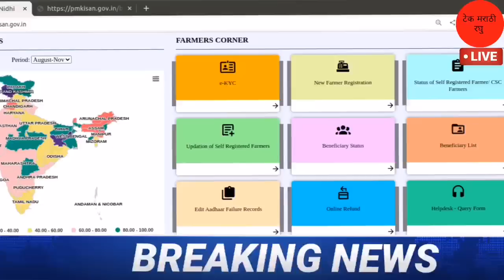Aajchya batmya 1 डिसेंबर 2022 | शेतकर्‍यांच्या बातम्या | आजच्या ताज्या घडामोडी | शासन निर्णय | मोठी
Chapter :-
0:00 सोयाबीन
1:00 नरेंद्र सिंह तोमर
2:00 पीएम किसान योजना 13 हफ्ता
3:00 पीक विमा अब्दूल सत्तार
4:00 एकनाथ शिंदे, देवेंद्र फडणवीस
5:00 कीटकनाशक

Top Query :-
1.महाराष्ट्र शेती बातम्या 1 डिसेंबर 2022
2.agrowon batmi marathi
3.शेतकऱ्यांसाठी 1 डिसेंबर 2022
5.kharip pikvima maharashtra 1 december  2022
6.agrowon batmi 1 december 2022 agriculture
7.nuksan bharpayi 1 december 2022 maharashtra
8.agrowon agriculture batmi 1 डिसेंबर 2022
9.शेतकऱ्यांसाठी ठळक बातम्या 1 december 2022
10.कृषीबातम्या 1 डिसेंबर 2022

धन्यवाद.
पुढील video पहा
लिंक :-
2) Gopinath Munde Apghat Vima Yojana 2022 | गोपीनाथ मुंडे शेतकरी अपघात विमा योजना | आताची मोठी बातमी
5) पीक विमा | Pik Vima 2022 | हा पॅटर्न पीक विम्यासाठी वापरण्यात यावा अशी विनंती दादाजी भुसे यांनी तोमर
7) Pm Kisan Yojana 2022 | Pm Kisan Yojana New Update | पीएम किसान योजना | पीएम नरेंद्र मोदी दिले संकेत
13) PM kisan e-kyc new update 2022 | Pm kisan kyc Last Date | पीएम किसान योजना ई-केवायसी तारीख वाढवली